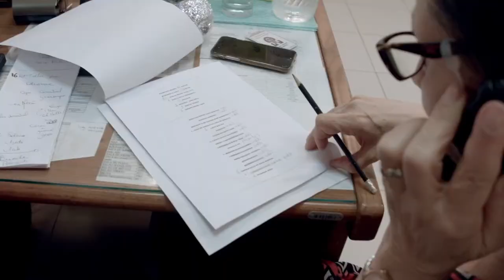Alvorada (2021) - Trailer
O filme narra de um ponto de vista íntimo, o dia a dia da Presidenta Dilma Rousseff na sua residência oficial, o Palácio do Alvorada, enquanto aguardava o veredito de impeachment que acabou afastando a primeira mulher presidenta do Brasil. Retratando os corredores do palácio desenhado por Oscar Niemeyer, vemos o vai e vem de reuniões políticas, o dia a dia da cozinha, a troca de guardas, sussurros e telefonemas sem fim. A sensação da crescente tensão dos funcionários, assessores, ex-ministros, perplexos e quase sem ação. Um grupo ou outro chega para dar apoio à presidente que cai. Mas o naufrágio parece inevitável.

Dirigido pelas cineastas Anna Muylaert e Lô Potili, o documentário "Alvorada" chega às telonas (e pelos streams) através da distribuição da Vitrine Filmes.